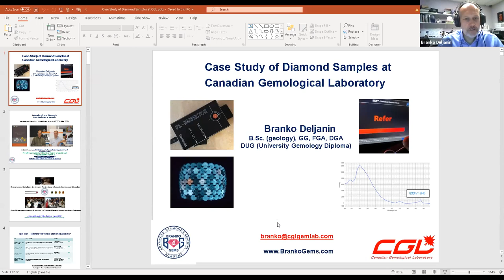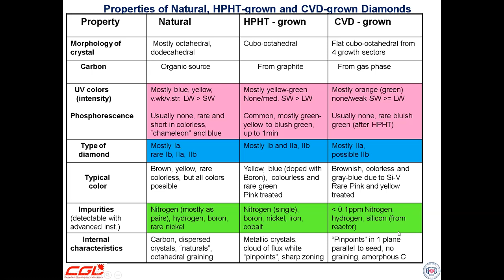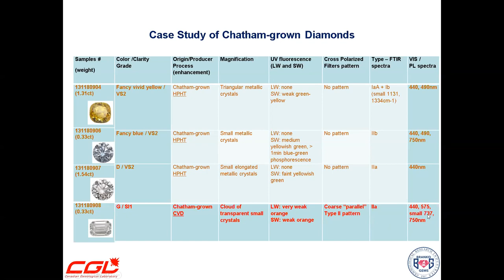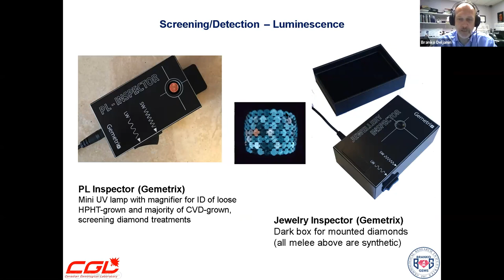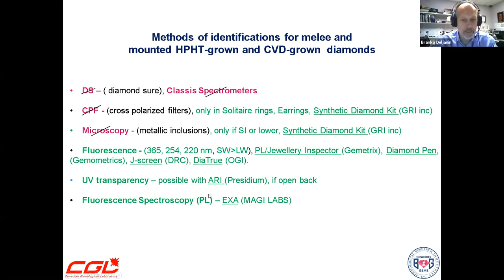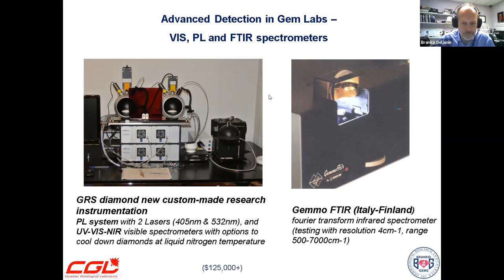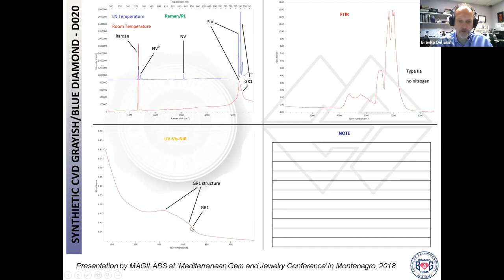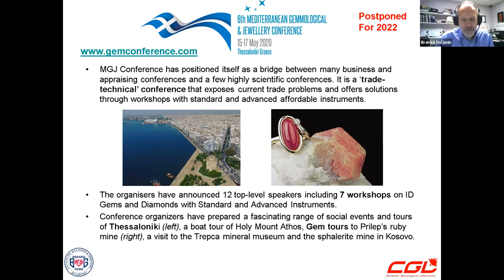Case Study of Diamond Samples at Canadian Gemological Laboratory and Analytical Gemology and Jewelry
100 diamonds of different origin were tested at Analytical Gemology and Jewelry in New York and Canadian Gem Lab in Vancouver. They are loose and mounted: colourless and colored lab-grown diamonds, natural diamonds, colour enhanced (irradiation, annealing, multistep process), laboratory-grown diamonds and difficult cases often labelled “undetermined” by major labs. We tested samples with portable and advanced instruments including:

UV light (LW/SW)
Cross Polarized Filters
UV-VIS spectrometer
FTIR spectrometer
PL spectrometer
A summary of results would be presented in the lecture, but all results will be disclosed in a 2022 edition of a book “100 Diamonds on 5 Instruments”.

Branko Deljanin, B.Sc. FGA, GG, DGA is President and Head Gemologist at CGL Canadian Gemlab and Director of Gemmological Research Industries (Canada).  Since 1999 when he detected first coloured HPHT enhanced diamonds on the market, he has spent a great deal of time studying HPHT treatments of natural diamonds and ID of synthetic diamonds (HPHT and CVD), and natural pink diamonds.

Dusan Simic, B.Sc. FGG is research gemologist of AG&J (Analytical Gemology and Jewelry, NYC).  Simic’s intense research in identification projects on HPHT treatments, synthetic diamonds, multi-step treatments of diamonds and radiation and annealing processes as well as his technical know-how of diamond analytical instruments have been well appreciated in the gems and jewelry industry.
Powered by   @GemHuntersSerbia